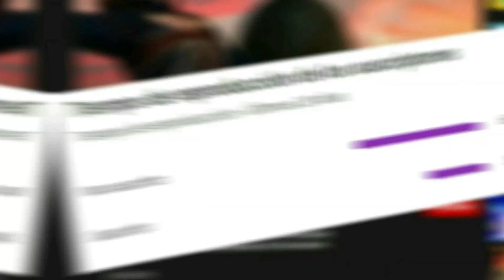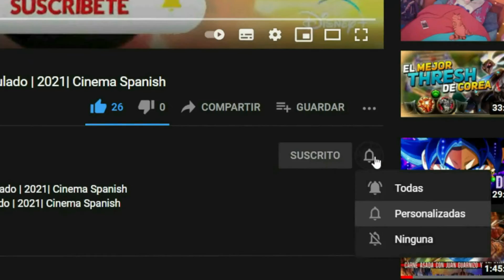Club Estambul Netflix Tráiler Oficial Subtitulado En Español | 2021| Cinema Spanish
La Sinopsis oficial En los años 50 en Estambul, en medio de la inestabilidad política, una madre judía intenta reconectarse con su hija tras ser liberada de la cárcel.